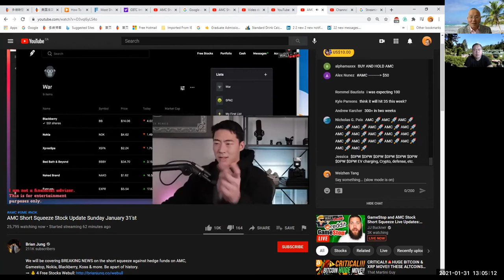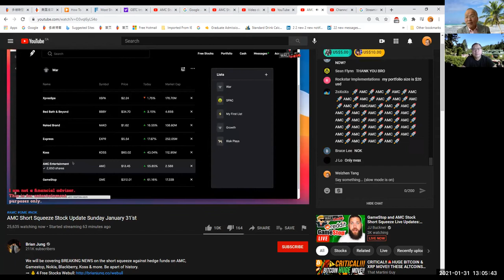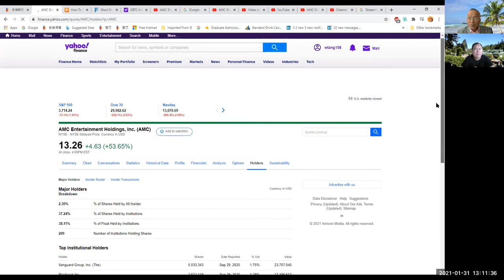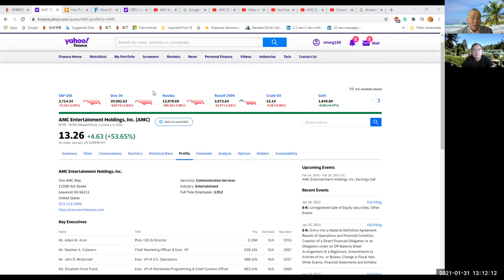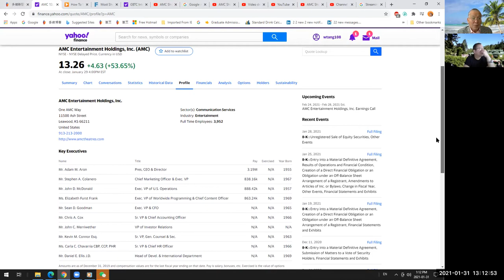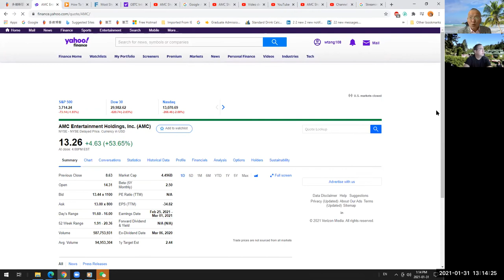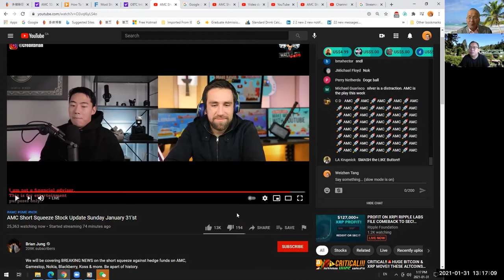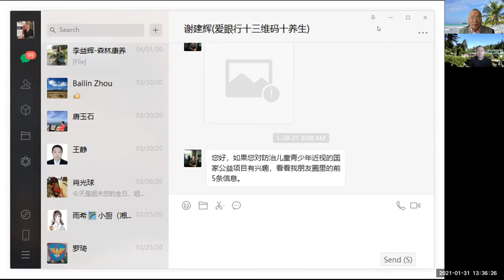海外到处是无硝烟的战争，目前美国新散户集结地Reddit网上论坛华尔街赌局(WallStreetBets)集结的号角散戶抱團逼退巨頭 美國社會斷層線一月之內再掀波瀾，两位金融专家谈华人如何利用北美市场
近日，美國股市上演了一場散戶瘋狂抱團，對抗華爾街巨頭的「逼空大戰」。這場空前的股市拉鋸戰在美國論壇Reddit使用者和華爾街短倉之間展開。

作為此次「逼空大戰」的受益物件，遊戲驛站（Gamestop）本身的業務並不好。2019年虧蝕7.95億美元。在講求網路串流的年代，遊戲驛站仍然專門售賣實體電子遊戲，這令它幾乎成為「古董」。

因此，從專業投資的角度來看，華爾街巨頭的做空操作並未不妥之處。但由於華爾街精英與普通散戶之間日積月累的隔閡以及由此產生的根深蒂固的不信任感，導致後者有著某種對前者進行「非理性反抗」的衝動。

於是，一些在Reddit論壇的股市散戶看見一些做空遊戲驛站的投資公司看準了這家零售商的股價會繼續掉下去，於是就號召其他人購入遊戲驛站的股票，令它的價錢漲回去，也令做空公司的如意算盤打不響。

2021年1月27日，一名行人路過遊戲驛站位於美國賓州塞林斯格洛維市的一家門店。（Getty Images）
2021年1月28日，居住於弗吉尼亞州阿靈頓市的某位散戶在股票交易平臺Robinhood上進行操作，對抗做空遊戲驛站股票的華爾街機構。（Getty Images）
2021年1月28日，在華爾街紐交所大樓前舉行示威集會的民眾。（Getty Images）
2019年4月6日，在某遊戲驛站旗艦店裡體驗該公司虛擬現實技術遊戲產品的顧客。（Getty Images）
1月27日，遊戲驛站盤前漲超120%。美股開盤後，遊戲驛站繼續飆升，甚至一度熔斷；截至收盤大漲134%，報347.51美元。自1月12日以來，遊戲驛站已斬獲近16倍漲幅，市值在幾天內從20億美元增加到240億美元。

在散戶的鬥爭下，短倉節節敗退，業內知名做空巨頭香櫞的社交賬戶因為被散戶舉報而禁言，不得已在1月22日開設了另一個賬號，並宣布「將不再就遊戲驛站發表意見」。被散戶重創的還有梅爾文資本（Melvin Capital），致其虧損30%。

隨後，梅爾文資本的基金經理普羅特金（Gabe Plotkin）表示，在經歷鉅額虧損後，公司已清掉了對遊戲驛站的短倉頭寸。

而類似的「草根反抗精英」的劇目此前剛剛在本月初的華府上演，彼時以川普（Donald Trump）支持者為主體的草根力量透過佔領國會山的方式發起了對建制派精英的「正義討伐」。在華府正式換屆之際發生的兩起「草根暴走」事件的背後，反映的是美國內部已經積重難返的社會斷層線。

2021年1月6日，數以千計的川普支持者衝擊華盛頓國會山。圖為部分川普支持者在國會大廈前與防爆警察對峙。（Getty Images）
2021年1月6日，川普支持者聚集在華盛頓國會山外。 (AP)
2021年1月6日，在美國華盛頓，國會山上演了一場抗議美國國會對2020年美國總統選舉結果進行認證的抗議活動，宣誓人員和川普總統的支持者一起出現在國會山。（Reuters）
2021年1月6日，美國華盛頓的國會大廈遭到大批美國總統川普（Donald Trump）支持者圍攻。 圖為騷亂過後國會山內損壞的桌椅。（REUTERS）
2021年1月6日，美國華盛頓的國會大廈遭到大批美國總統川普（Donald Trump）支持者圍攻。圖為負責安保工作的國民警衛隊成員在國會大廳內警戒。（ REUTERS）
2021年1月6日，美國華盛頓的國會大廈遭到大批美國總統川普（Donald Trump）支持者圍攻。圖為負責安保工作的國民警衛隊成員在國會山外圍警戒。（AP）
2021年1月6日，美國華盛頓的國會大廈遭到大批美國總統川普（Donald Trump）支持者圍攻。安全防衛警員驅散示威者。(AP)
+2
事實上，美國社會斷層線的浮現之勢由來已久。其根源可追溯至雷根新政時期，以新自由主義為主導執政理念的雷根政體（Ronald Reagen），在幫助美國贏得冷戰，並擴充套件全球霸權等方面的確助力甚多。

但由此帶來的實體產業空心化、貧富差距急速拉大等積弊也長期困擾著之後的歷屆政府。這些積弊造成的直接後果便是美國社會斷層線的悄然擴大，而這一擴大之勢在2008年金融危機之後終於徹底暴露出來。

此後，隨著被各方寄予厚望，期待其能夠在很大程度上彌合社會斷層線的歐巴馬（Barack Obama）新政在各方掣肘下無疾而終，在2016年總統大選到來之際，美國的社會斷層線已處在風險極高的爆發前夜。

此時的美國在政治上僵局（gridlock）和極化趨勢日益嚴重；經濟和民生上，去管制、降福利、減稅與美國中下層民眾對福利和平等的需求難以調和；公允地說，在這一時刻到來之前，相關預兆已經持續顯現。

發生於2011年10-11月間，蔓延至美國全境120多個主要城市的佔領華爾街運動即是典型案例。但即便是如此明顯的警訊，忙於爭權奪利的既得利益集團也依然選擇視而不見。而高喊著讓「美國再次偉大」口號上臺執政的川普當局，同樣也沒有彌合斷層線的能力。

美國國會將就遊戲驛站異常交易以及股市現狀召開聽證會
美股三大指數收漲道指漲近300點　遊戲驛站收跌超40%
更有甚者，整個川普時代反而是一個讓美國社會斷層線不斷激化爆發的時期。這一切都得歸因於川普在國內施政上的猛藥式風格，這劑猛藥本質上是把雷根時代的某些做法不斷強化甚至極化，其中包括仰仗雷根為共和黨奠定的基本盤——南方、中下層白人和宗教右翼，同時強調減稅、去管制、迴歸製造業等新時代的「雷根經濟學」。

正是在川普式猛藥的強力作用下，加之大選年種種外部衝擊（比如新冠疫情）的加持，美國的社會斷層線終於在川普時代，走向了難以控制的積重難返之境地。

在元月風暴之前，川普治下的美國已發生了席捲全境，數以千萬計民眾參與其中的黑命貴運動，運動期間發生的此起彼伏的暴亂事件是川普猛藥之下美國國內斷層線已然欲遮難掩的惡性發酵。

可以預見的是，在拜登（Joe Biden）履新前後發生的國會山暴亂和股市對決只是積重難返的社會斷層線的「前景預演」，而拜登的「重建修復」之路在這種情形之下將註定步履。